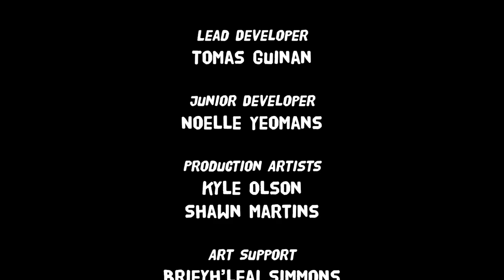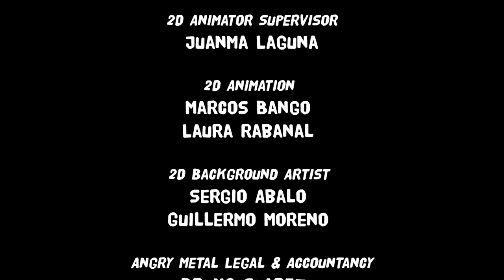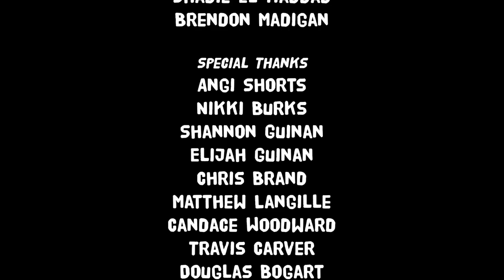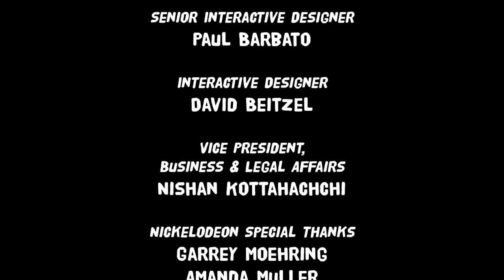Rugrats Adventures in Gameland Final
Welcome back. In the part we finish the game by doing stage Living room and fight the final boss.